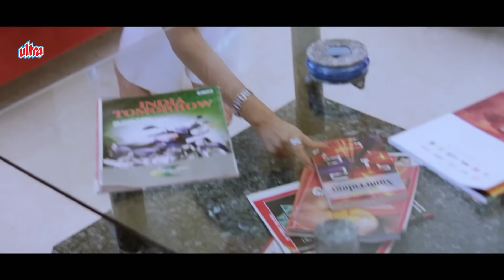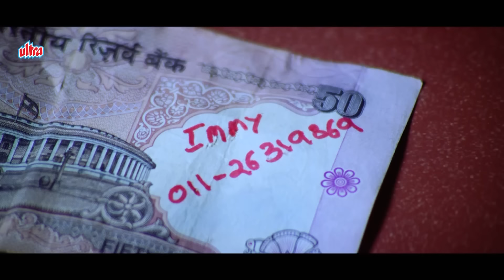Milenge Milenge | CLIMAX SCENE | Shahid Kapoor & Kareena Kapoor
Movie : Milenge Milenge
Cast : Shahid Kapoor, Kareena Kapoor, Satish Kaushik, Satish Shah, Delnaaz Irani